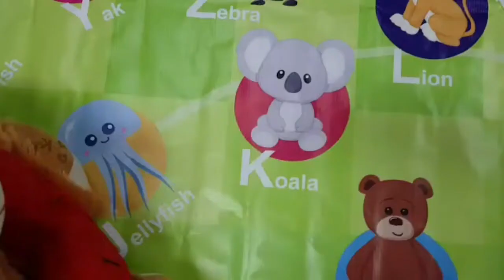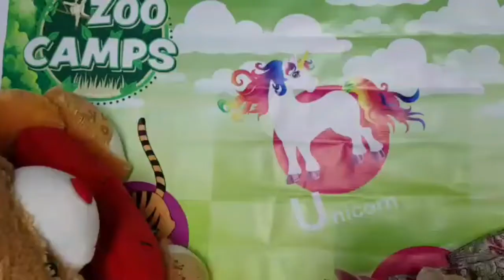Old Macdonald had a farm / kids rhymes| kids fun media | jungle Abc | inspired by vlad and nikita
The jungle Abc is basically designed for children to play during Quarantine